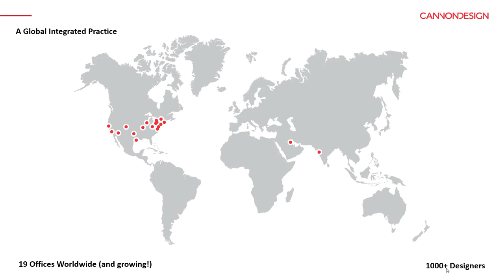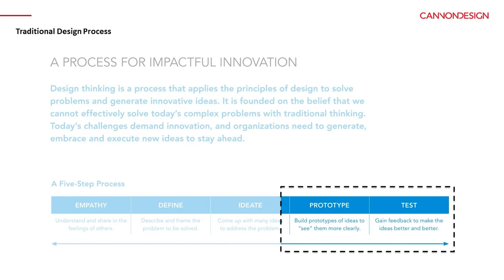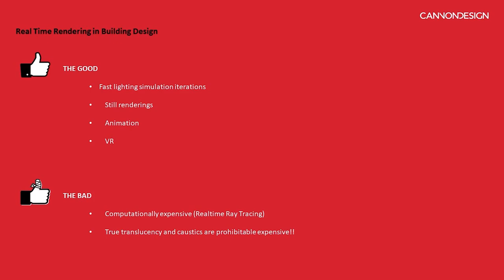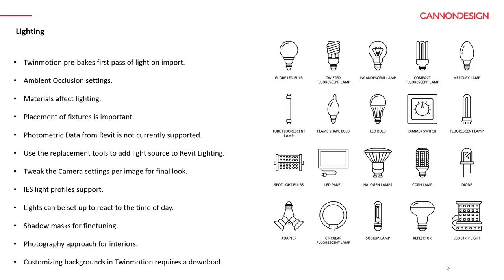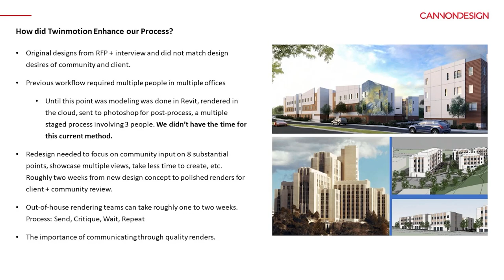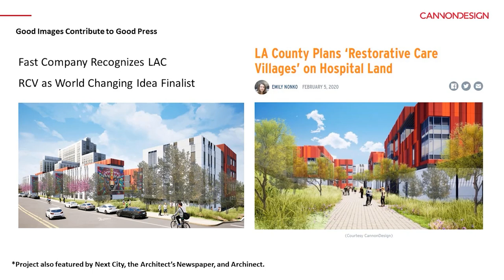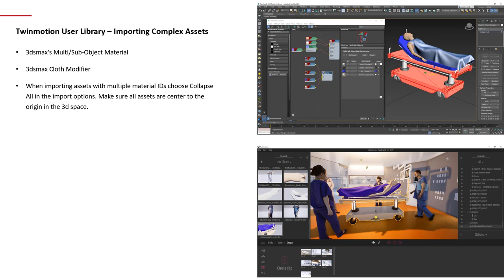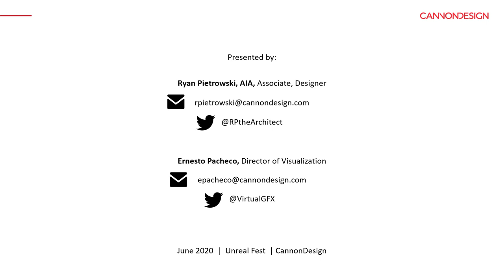How Twinmotion is Democratizing Visualization at CannonDesign | Unreal Fest Online 2020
In this talk, CannonDesign’s Director of Visualization, Ernesto Pacheco and Project Designer and Architect, Ryan Pietrowski, explains how the firm leverages real-time rendering using Twinmotion to enhance design communication.

Ernesto and Ryan provide insight into the challenges CannonDesign faced during its initial adoption of the platform, and reveal the workflow and internal training at the company, as well as how Twinmotion is currently being implemented in production work. Viewers will leave the session with an in-depth understanding of best practices for AEC visualization, from still rendering and animation to VR deployment.

Great for: beginner to intermediate AEC professionals and students.